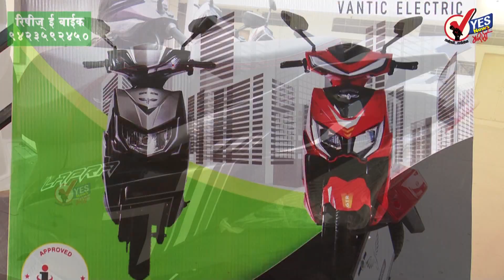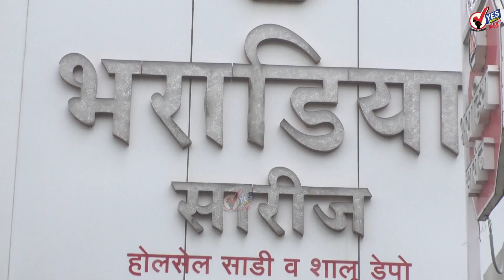TOP 20 | सलग दुसऱ्या दिवशी पेट्रोल-डिझेल दरात वाढ...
सलग दुसऱ्या दिवशी इंधन दरवाढ, पेट्रोल 84 तर डिझेल 83 पैशांनी महागलं
राज्यातील सर्व नागरी क्षेत्रातील अकृषिक करवसुलीला सरकारकडून स्थगिती
अनिल देशमुखांचा राजीनामा घेणं ही आमची चूक होती : खा.संजय राऊत
३१ मार्चअखेर समांतर उजनी जलवाहिनीसाठी मनपा नव्याने काढणार निविदा
ऊर्जा क्षेत्रातील बदलांमुळे 2050 पर्यंत 32 लाख रोजगाराच्या संधी निर्माण होणार
आता आदित्य ठाकरेंची बारी... किरीट सोमय्या म्हणाले, सहा घोटाळे समोर येणार
सोलापूर जिल्हा मुख्याध्यापक संघाचे जिल्हास्तरीय पुरस्कार जाहीर
कुख्यात गुंड गजानन मारणेच्या मुलावर बलात्काराचा गुन्हा दाखल
कर्नाटक : गृहमंत्री शहा १ एप्रिलला कर्नाटकात; मंत्रिमंडळ विस्ताराची तयारी
पुष्कर सिंह धामी आज घेणार उत्तराखंडच्या मुख्यमंत्रीपदाची शपथ, मोदींची उपस्थिती राहणार
भारतात 2024 पर्यंत अमेरिकेसारखे रस्ते, २० तासांत मुंबई-श्रीनगर प्रवास : नितीन गडकरी
सरकार अस्थिर नाही, भाजपला योग्यवेळी उत्तर देऊ : एकनाथ शिंदे
ईडीची थेट उद्धव ठाकरेंच्या मेव्हण्यावर कारवाई; 6.45 कोटी रुपयांच्या संपत्तीवर टाच
चुकून झालेला विजय महागात पडणार; पंकजा मुंडे यांची धनंजय मुंडे यांच्यावर टीका
नोव्हॅक्सच्या कोरोना लसीला आपातकालीन वापरासाठी DCGI ची मंजुरी
हैदराबादमध्ये भंगाराच्या गोदामाला भीषण आग; ११ मजुरांचा मृत्यू, १२ जण अडकले
ऑनलाईन गेमच्या माध्यमातून फसवणूक टाळण्यासाठी राज्य सरकार कायद्यात बदल करणार
महाराष्ट्रातील 11 महिलांचा दिल्लीत सन्मान, 'भारत बदलणाऱ्या महिला' पुरस्काराचे वितरण
मी माझ्या पोरीला महाराष्ट्रात ठेवणार नाही; ईडीच्या कारवाईनंतर जितेंद्र आव्हाडांची प्रतिक्रिया
खासदार दाखवा बक्षीस मिळवा; यवतमाळमध्ये भाजपकडून खासदार भावना गवळी यांचे बॅनर!